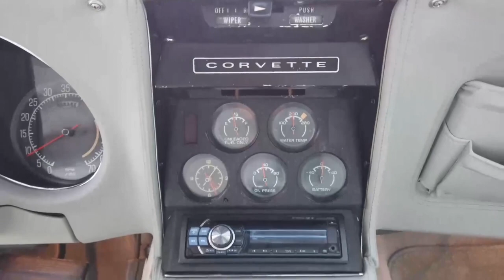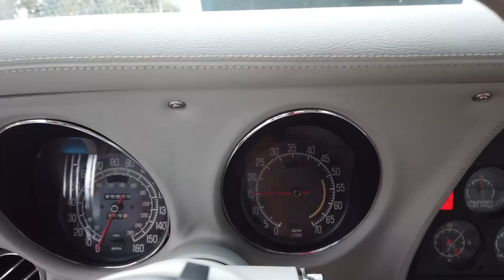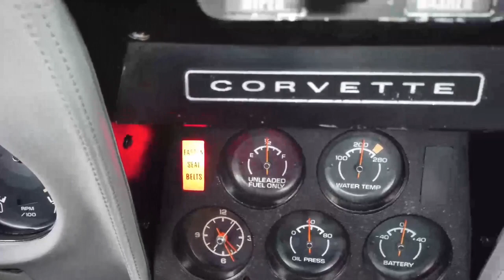1976 Chevrolet Corvette Stingray Crate 350 V8 Show Car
This Corvette is sure to break necks when you drive by. The paint colors are absolutely stunning! It changes from a Bright Blue metallic, to a Dark Blue metallic as you move around the car. The curves of the C3 Corvette play with the sunlight and make this paint pop out and look almost unreal! That gorgeous blue paint is paired with gray accents and a dark blue pinstripe in between the colors. Rally wheels are always a hit and they look fantastic on this 1976 Corvette!
The interior is all brand new with leather upholstery, new carpet, door panels, t-top panels, dash, steering wheel, and seat belts. There are cupholders, a custom embroidered dash cover, embroidered floor mats, and an AM/FM/CD player. Tilt steering makes this car much easier to slide in and out of. Pop off those t-tops and store them away in the included t-top bags for safe keeping! This Corvette also comes with a car cover to keep it clean while it's in storage.
The engine is a crate 350 with an Edelbrock Performer intake, chrome valve covers, chrome air cleaner, and an Accel HEI distributor. Power steering and power brakes make this car a blast to drive for anyone. Power windows and locks round out the options list on this C3.
The current owner is an older lady who says this car wins Best Paint at every show she goes to. It also has a lot of new suspension parts, new brake parts, new oil pan gasket, new transmission pan gasket, fluids, and more were done as part of the restoration.
The back compartments are filled with more new parts for the car as well. The seller stated that the headlight actuators are weak, so it comes with new ones. The seller also stated that the car could use a professional alignment.
This is a lot of car for the money, and a chance to start winning car shows for way under $20,000! That opportunity does not come along very often!